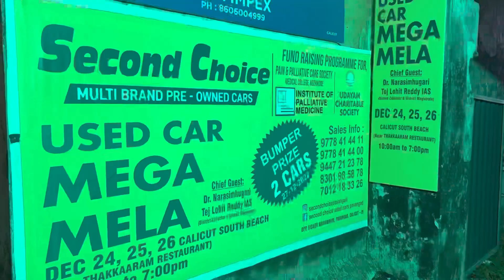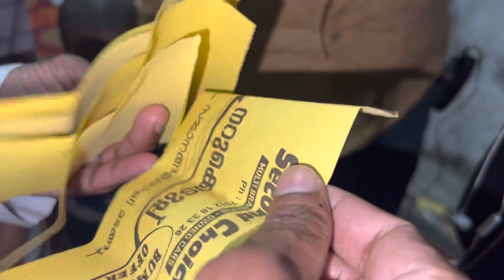Second Choice Cars Latest Updates | Ajeesh Poomas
Second Choice Cars Latest Updates